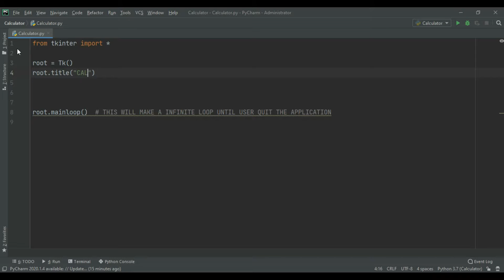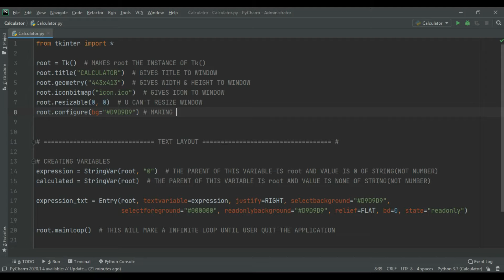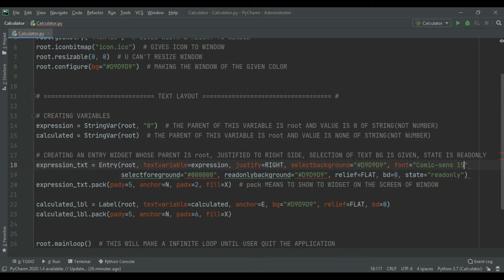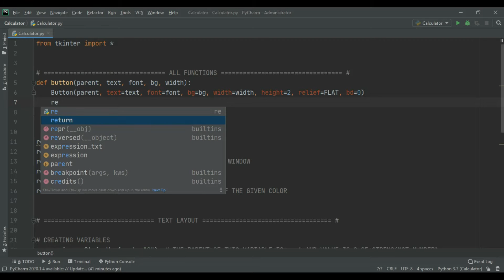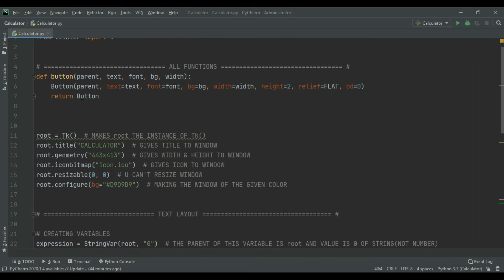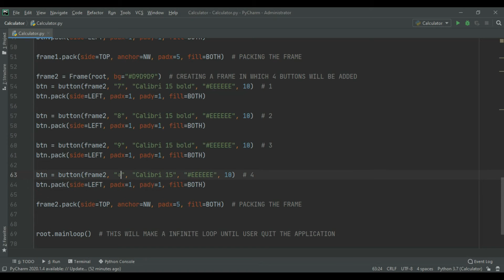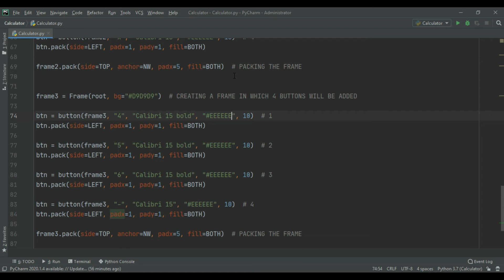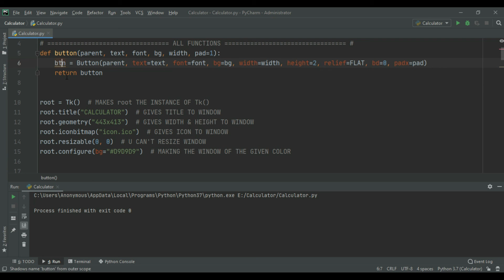CODING WINDOWS 10 CALCULATOR | PYTHON AND TKINTER | PART - 1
Hey, This is the tutorial of coding:
WINDOWS 10 CALCULATOR | PYTHON AND TKINTER | PART - 1

The password is provided in the video. So, please watch the video carefully if you don't know the password.

Please:
for the growth of the channel by your love.